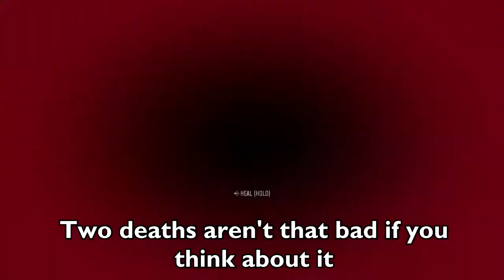Playing Days Gone in 2021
The game is pretty good so far. Even with bugs it's still tolerable. The story is... okay for now I guess. More chaos in the next video.

(I was initially gonna replay horizon zero dawn and post it here but the intro cutscenes were unskippable so I uninstalled the game O.o)